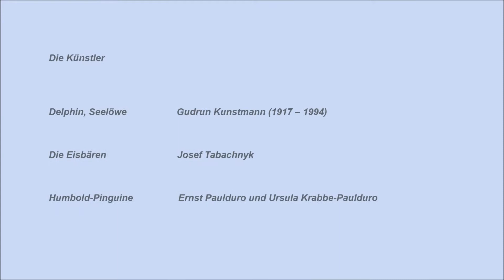Kunst im Tiergarten Nürnberg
Der Tiergarten Nürnberg und die Kunst gehören seit mehr als hundert Jahren zusammen. Auf ihrem winterlichen  und musikalisch untermalten Spaziergang nimmt euch Zoobegleiterin Sabine mit zu den verschiedenen Bronzeskulpturen im Tiergarten. Viele von diesen Kunstwerken stammen von der Nürnbergerin Gudrun Kunstmann.
Wer mehr über die Kunst im Tiergarten Nürnberg erfahren will, findet hier umfangreiche Informationen: